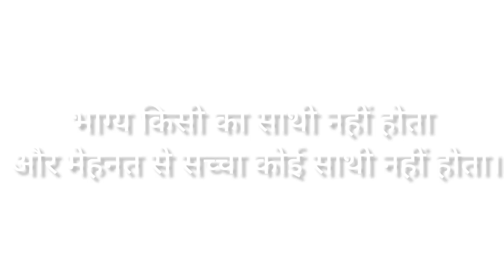क़िस्मत की लकीरें भी अपना रास्ता बदल लेंगी|Best Motivational Lines